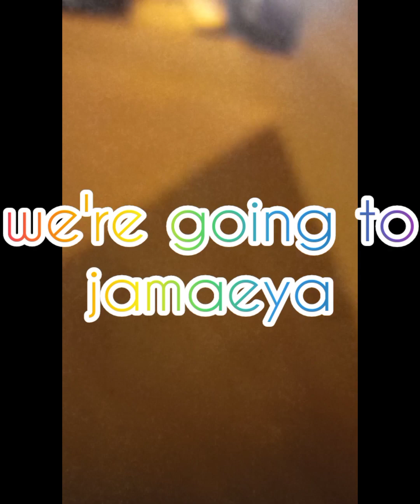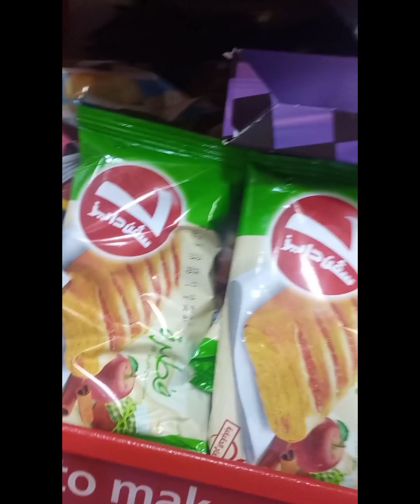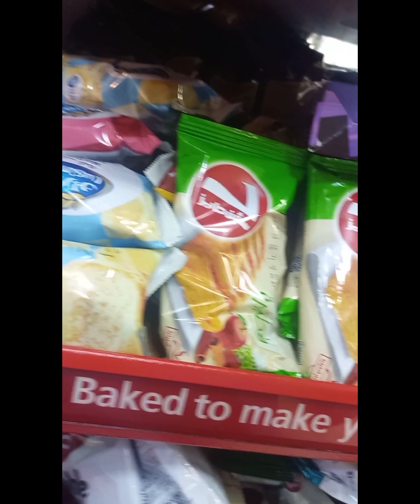buy ice cream to jamaeya